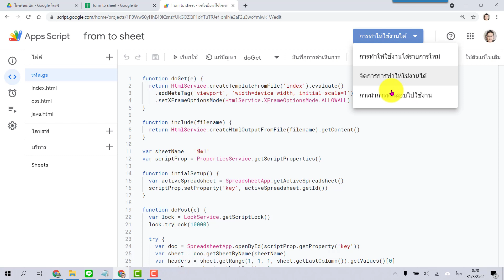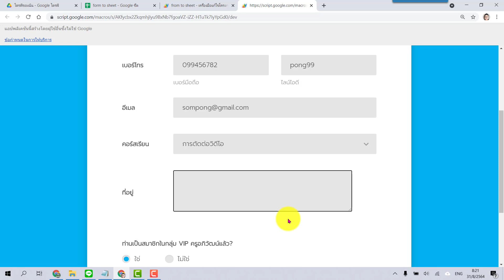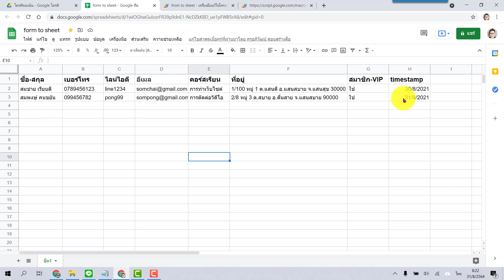ตัวอย่างเว็บแอป ระบบลงทะเบียนสวยๆ บันทึกข้อมูลลง Google Sheet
📣สนใจเข้ากลุ่ม VIP ครูอภิวัฒน์"สอนสร้างสื่อ" ทักแชตเฟซได้
👉แล้วพิมพ์..สนใจ VIP
💖แล้วจะส่งรายละเอียดในการเข้ากลุ่มให้เพื่อตัดสินใจ
😍การเข้ากลุ่ม VIP มีค่าใช้จ่าย 📍ไม่ได้เข้าฟรี คิดให้ดีก่อนทักแชต..